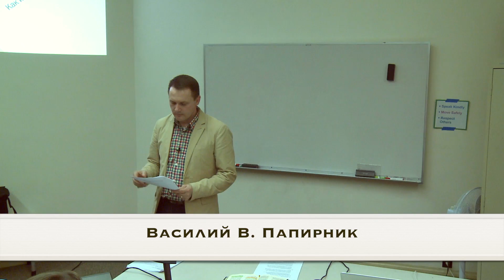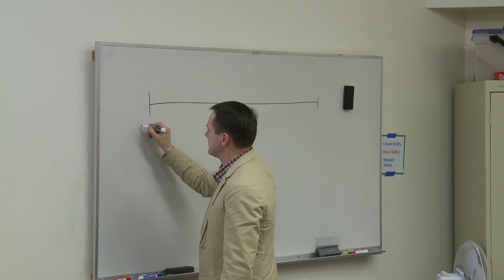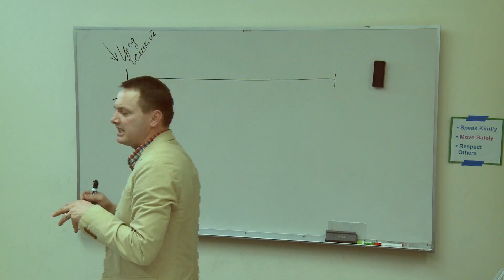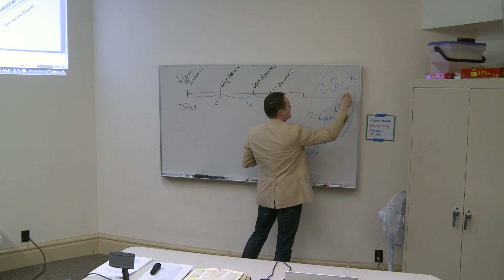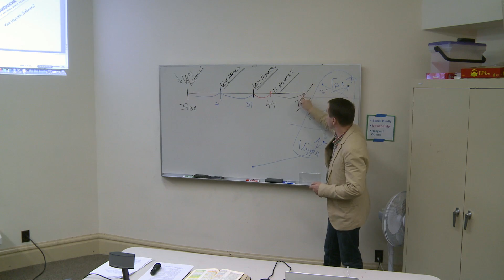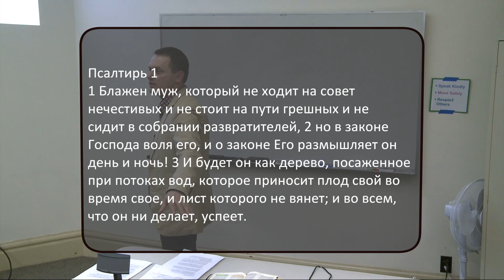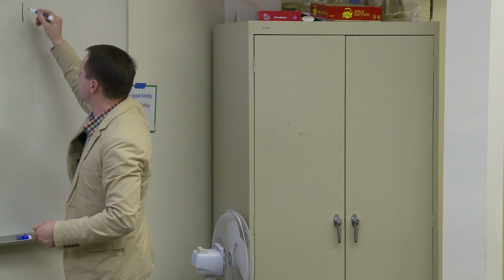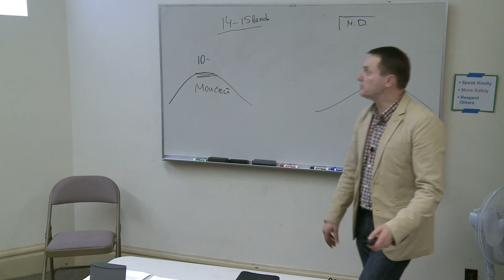Bibliology (Библиология) Lesson 4 of 4 - 02/25/15